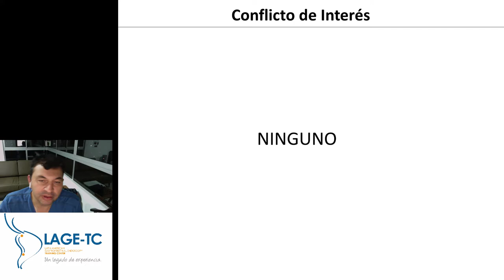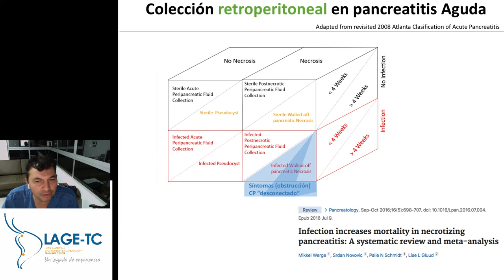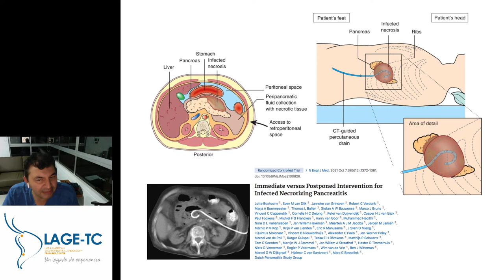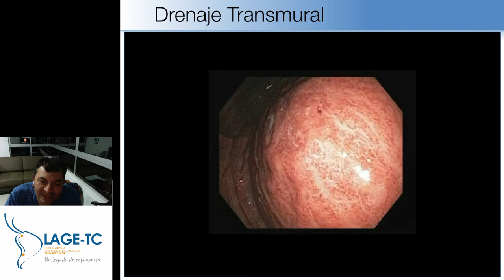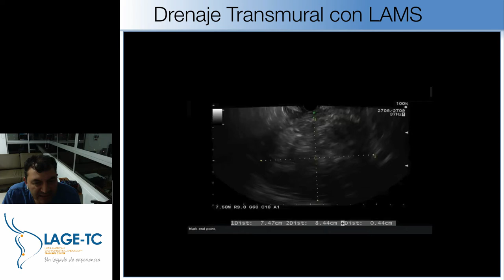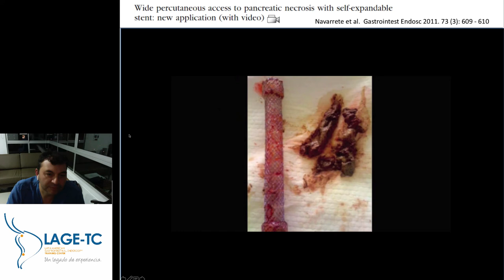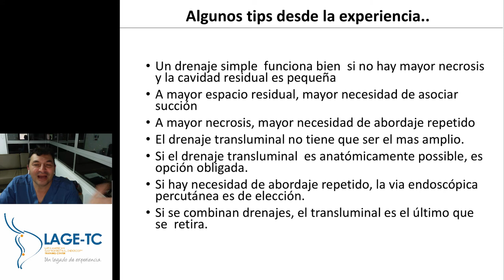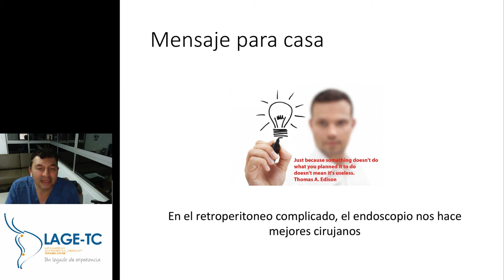Lecture: Pancreatitis Enfoque Quirúrgico y endoscópico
Clase Magistral del Dr. Eduardo Valdivieso en el Curso Trienal de Gastroenterología de la Asociación de Gastroenterología de Córdoba.